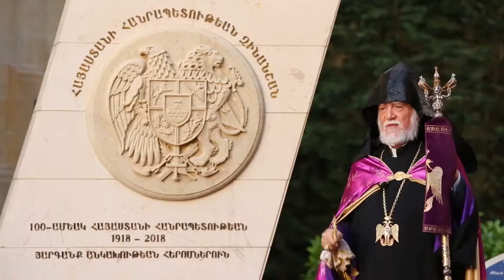Հրաշքի համազոր երևույթ էր անկախության վերահաստատումը. Արամ Ա կաթողիկոսը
Հայաստանի առաջին Հանրապետութեան անկախութեան տօնին Ն.Ս.Օ.Տ.Տ. Արամ Ա. Կաթողիկոսին Հայրապետական պատգամը